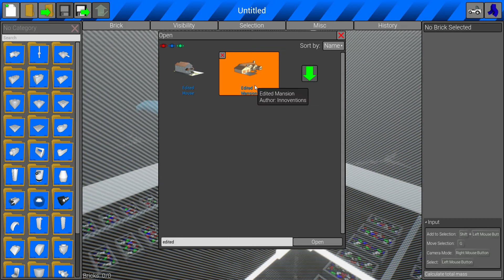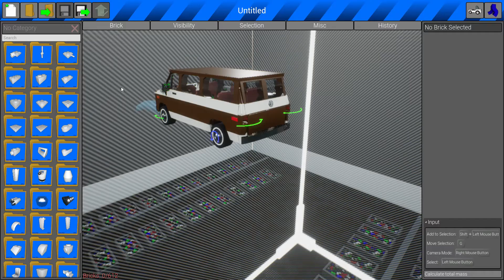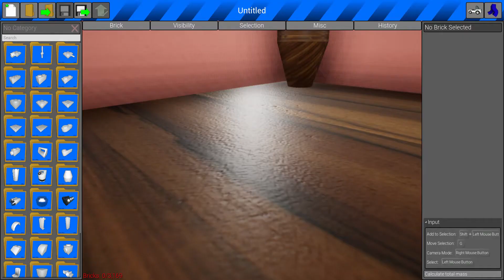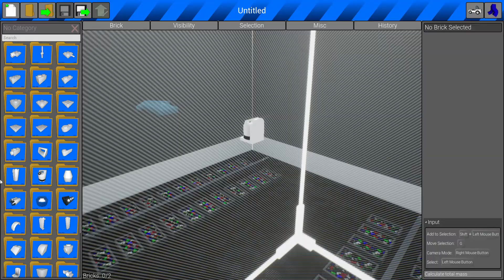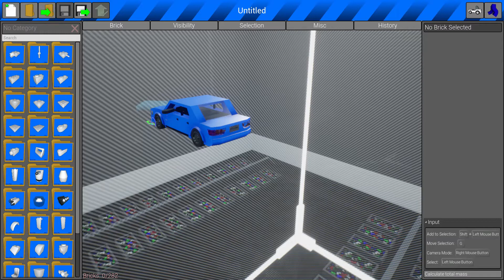House Fire | Brick Rigs